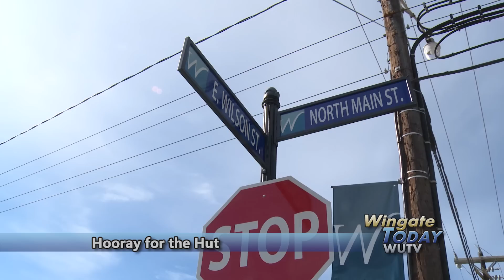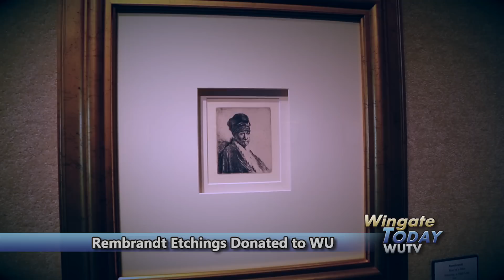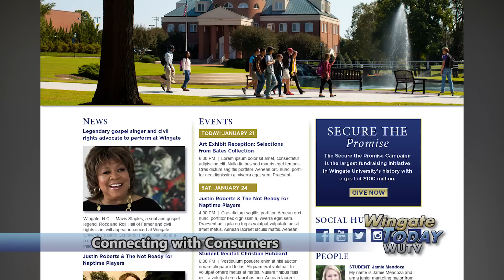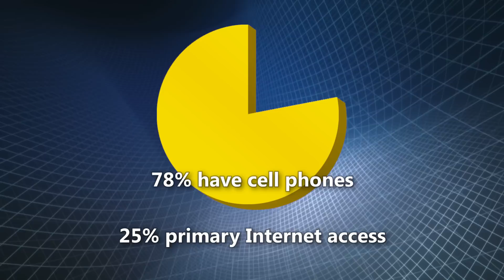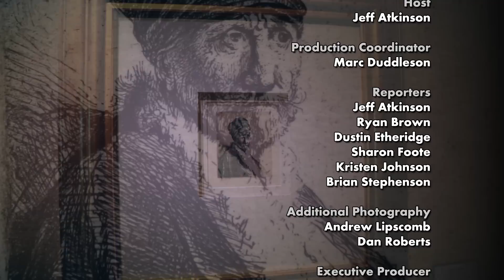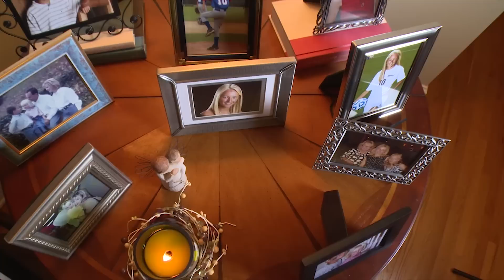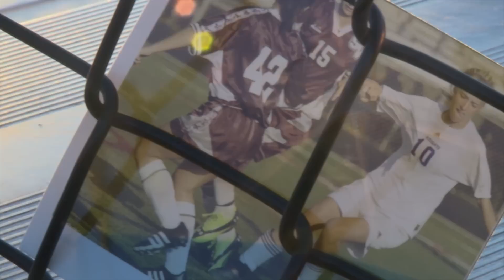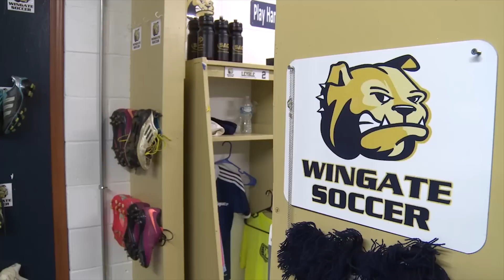Wingate University - Wingate Today March 2015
Episode 26 of Wingate Today features – New majors offered at WU.  Six campus construction projects.  New Pizza Hut restaurant in Downtown Wingate.  Buildings receive historic designation.  Dentist donates Rembrandt etchings.  Groundbreaking date set for new Hendersonville campus.  Update on WU presidential search.  Wingate.edu gets a makeover.  Poverty expert Donna Beegle speaks on campus.  Doctor of Physical Therapy program holds 2015 Commencement.  Alumni Spotlight features Derek Skinner.  Professor selfies in “Welcome Back” video.  “Wingate Vision:  Brooke Howell Story.”  Wingate University’s TV magazine show runs 30 minutes.